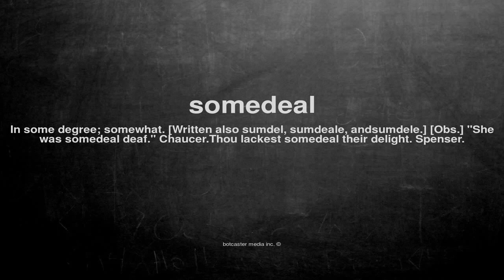What does somedeal mean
What does somedeal mean in English?